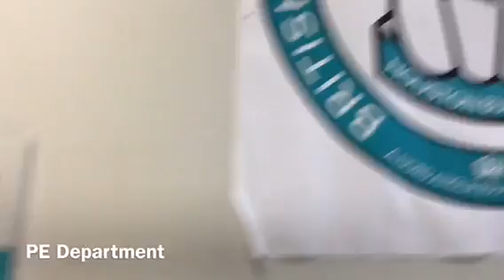Year 6 Kalan & Anton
Kalan and Anton advertising Year 6 to the upcoming Year 5!